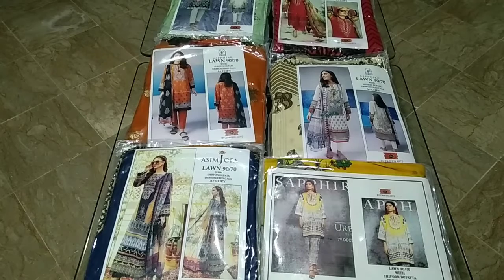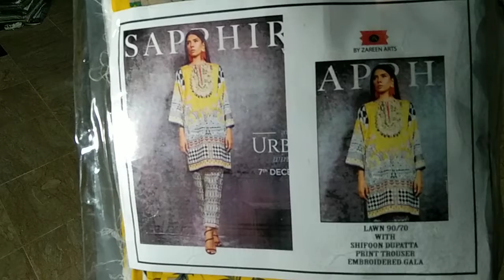mix brand ke suit collection/lawn neck embroidery dupatta chiffon/special Ramzan offer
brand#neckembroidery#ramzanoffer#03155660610